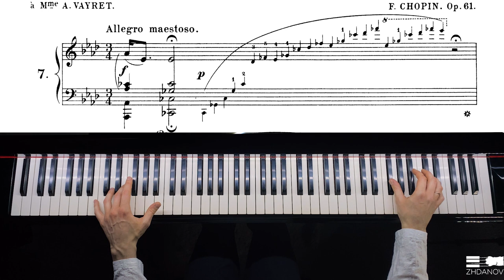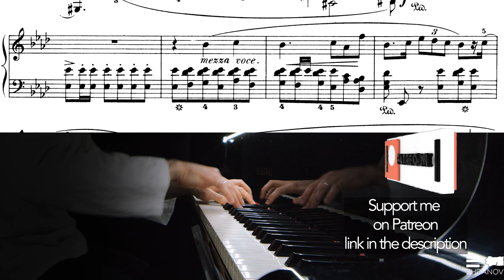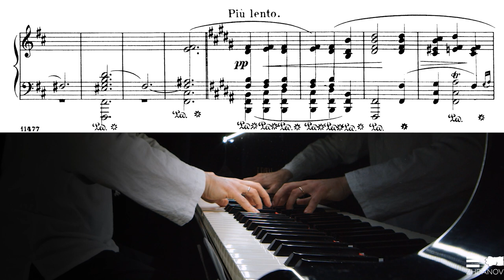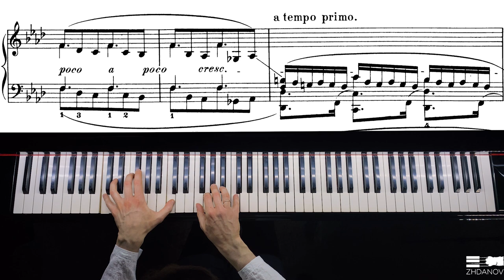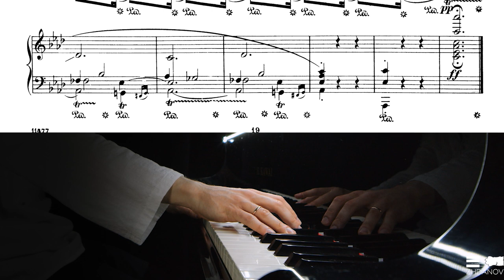Chopin Polonaise-Fantaisie op. 61 [Denis Zhdanov]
Check out a course on Hanon Exercises with all the most important playing efficiency strategies explained

Your support matters! If you enjoy this channel or find it helpful, please consider a symbolic donation. It would help me to create even better both educational and artistic content.